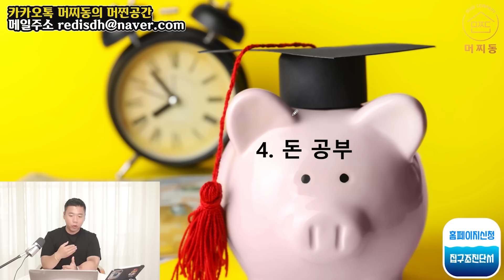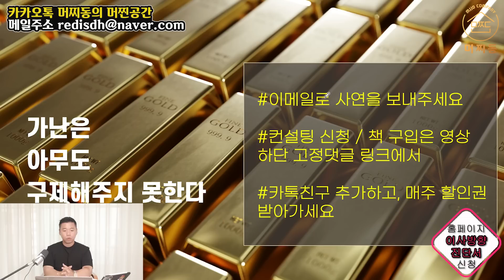E63. 이렇게만 하면 💰가난의 대물림, 바로 끊을 수 있다⭐️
당신의 소중한 시간을 통해서 영상을 봐주시는 것을 알고 있기 때문에, 더욱 더 좋은 컨텐츠를 만들도록 노력하고 있습니다. 언제나 감사드려요.

저의 이야기를 조금 더 알고 싶고, 제대로 풍수에 대해서 생각을 해보고 싶으신 분.
이 세상을 살아가는 지혜를 알아가고 싶으신 분.
그리고 진정으로 100억 이상의 부자가 되고 싶으신 분.

그런 분들은, 저의 책을 구매해서 보셔도 좋습니다.

"부의풍수 - 100억을 가져다주는 인생" 책 구매링크

머찐공간에서는, 전문적인 풍수 진단을 통해서 당신이 겪게 될 시행착오를 줄여나갈 수 있도록 노력하고 있어요. 물론 내 인생의 주인공은 나 자신이어야 합니다.
하지만, 주변의 도움을 받을 줄 아는 것도 지혜입니다. 머찐공간이 도와드릴 부분이 몇 가지는 있습니다. 그러니, 현재 살고 있는 집에서 어떤 문제가 있거나, 새로운 곳으로 가고자 하실 때 제가 도움이 될 수 있어요.

머찌동 약력
💡머찌동컴퍼니 대표 / 풍수부동산컨설팅
💡동국대A.P.P최고위과정 특강, 용산 아이파크, 대전 구즉도서관 외 강연 다수

🟡 카카오톡 : 머찌동의 머찐공간